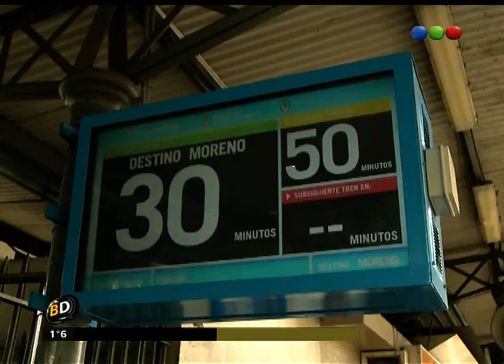La línea Sarmiento circula con normalidad - Telefe Noticias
Entre el gremio y la empresa. Los trabajadores habían convocado la medida de fuerza para reclamar seguridad en los vagones. Conocé más de esta noticia.